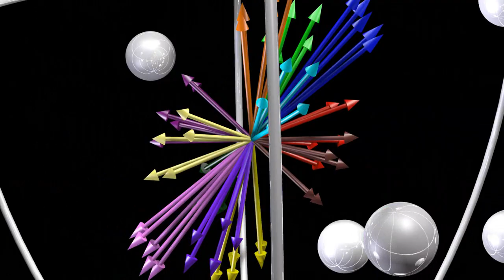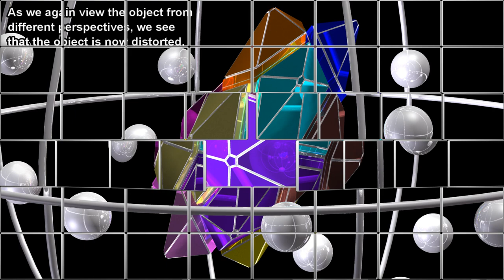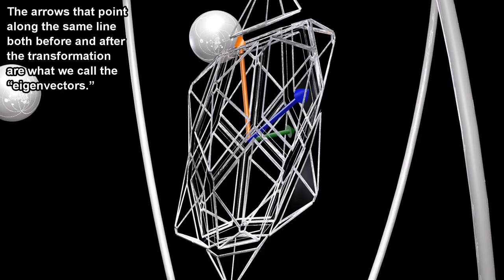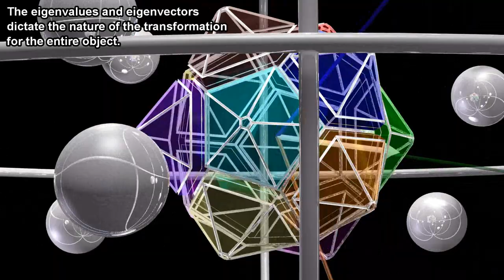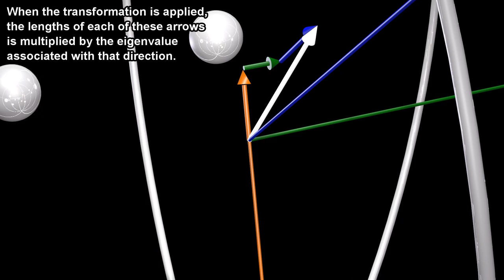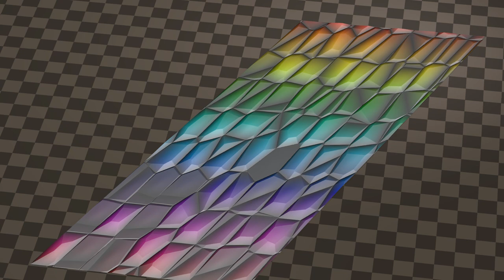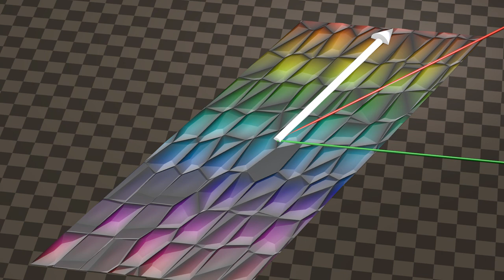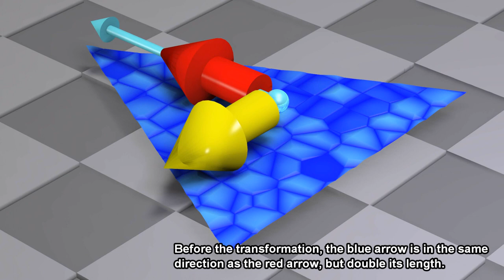Eigenvalues and Eigenvectors, Imaginary and Real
3D visualization of eigenvectors and eigenvalues.  Includes imaginary and real components.